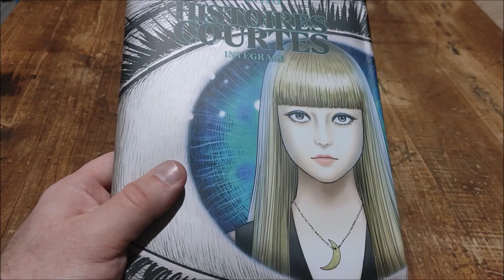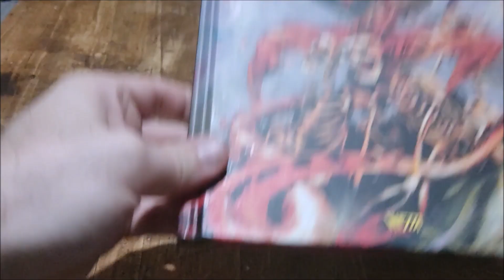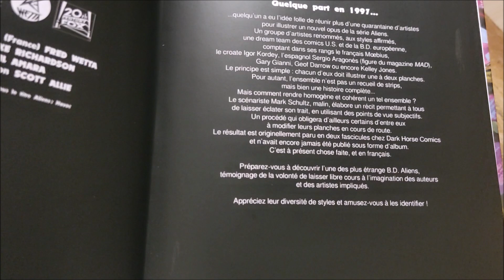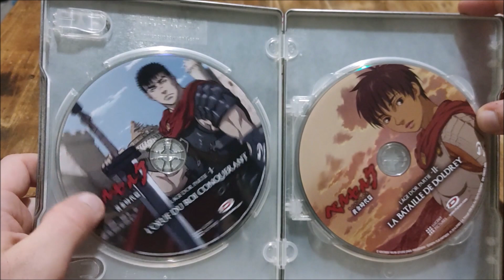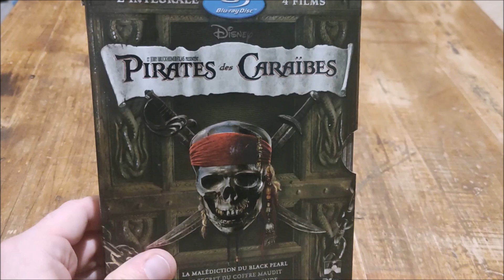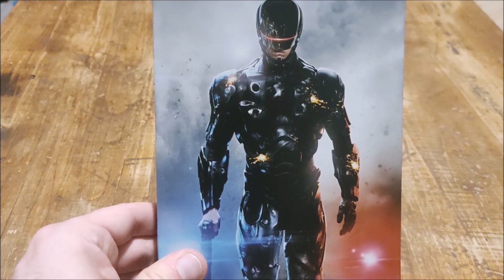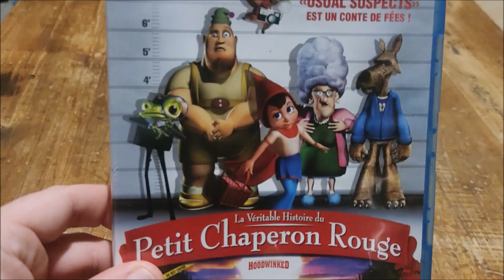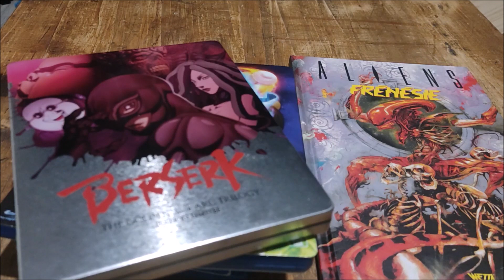Derniers achats n°141 - ASMR Français